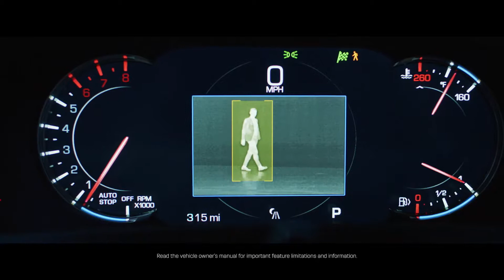2020 Cadillac CT6 | Darkness Beware | Roy Foss Thornhill, ON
Own the Night With Available Night Vision1 in the 2020 Cadillac CT6.

To learn more, speak with a Cadillac Product Expert by calling or visit in person at 7200 Yonge St., Roy Foss Thornhill, driven by integrity and excellence.